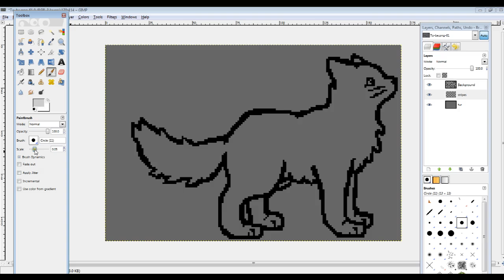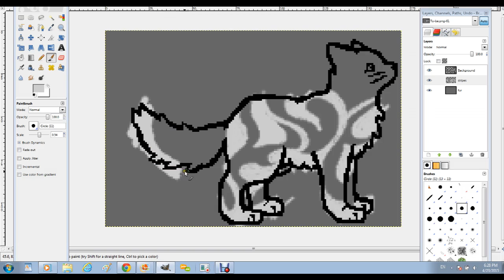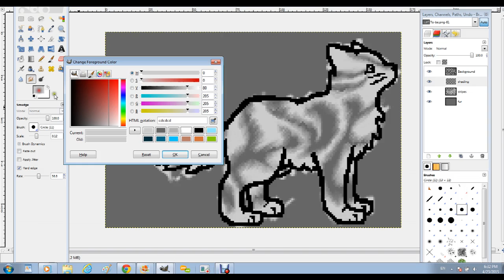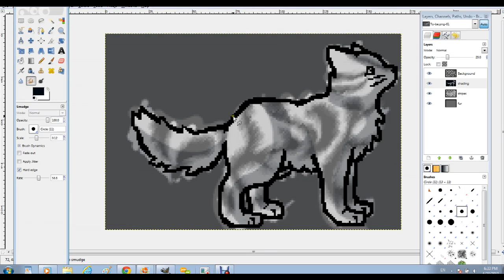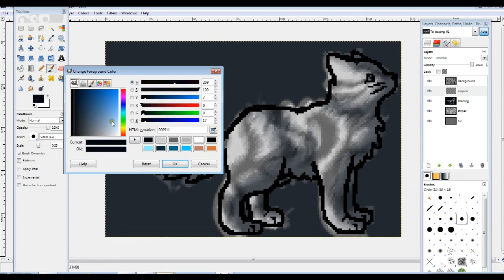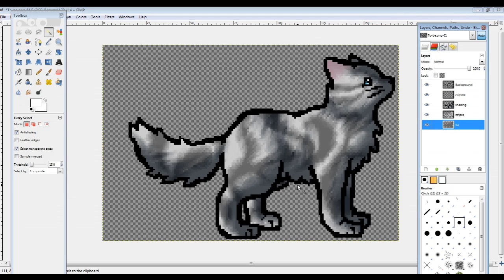Marbled Tabby Tutorial Charart GIMP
In this video I'll be showing how to make a marbled tabby cat with GIMP. Marbled tabbies are with swirled stripes that cover most of their bodies, so this time I used a technique that saves time - fill the base color with the darker color that you use for your stripes, and then draw some stripes with the lighter fur color. Enjoy and we'll do a thin tabby next time!